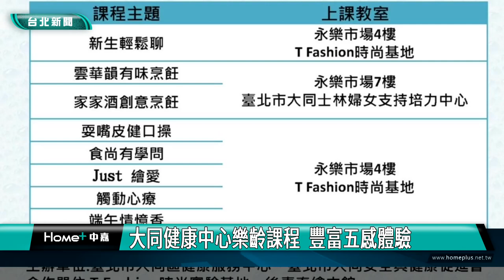樂齡 課程|健康 中心|大同健康中心樂齡課程 豐富五感體驗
為了讓長者「走出家門、走入社區」，大同健康服務中心舉辦長者樂齡活動，以豐富長者五感體驗，規劃一系列課程，像是邀請貓空休閒農區知名主廚阿義師，教長者烹調美味的茶香炒飯，長者們學習廚藝、品嘗美食，都相當開心，活動獲得熱烈回響。

長者熟練的將油鍋加熱，緊接著依序放入雞蛋、青蔥，其他長者也沒閒著，在一旁幫忙切菜，將切好的高麗菜、雞腿肉、白飯以及調味料，倒入鍋中拌炒，沒多久，一盤色香味俱全的炒飯就完成了。大同區健康服務中心長者樂齡活動，邀請有將近30年廚師資歷的阿義師，教長者們利用鹽茶燻雞腿與茶粉，烹調出別具風味的茶香炒飯，長者們在歡樂的氣氛中學習廚藝、品嘗美食，開心之餘也收穫滿滿。

大同健康服務中心今年度的長者樂齡活動，以豐富長者感官，包括視覺、聽覺、嗅覺、味覺，以及觸覺的五感體驗，規劃一系列課程，豐富多元，獲得長者熱烈回響。

大同區健康服務中心期盼透過舉辦樂齡活動，幫助長者「走出家門、走入社區」，在輕鬆無壓力的氣氛下，與人群互動、學習新知，開心過生活。